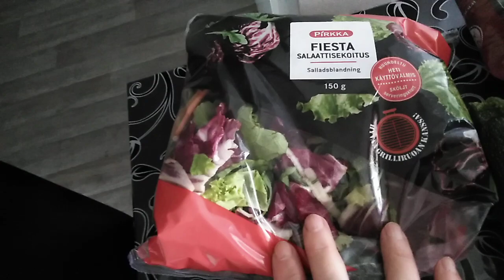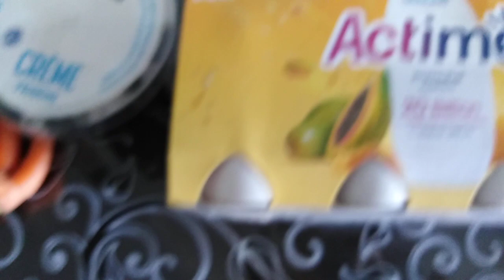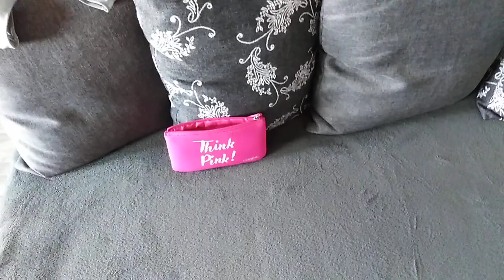Среда продукты и покупки